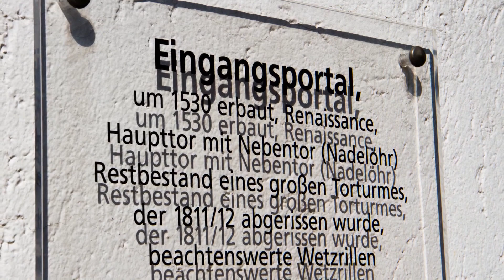Kunsthandwerkermarkt Mußbach 2012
Kunsthandwerkermarkt Mußbach am 12. September 2012